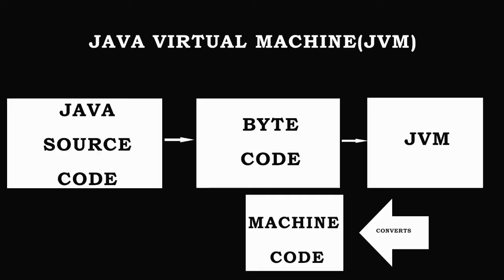Video 2 Topic JVM JRE JDK IN TAMIL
We have explained detailly about java virtual machine, java run time environment and java development kit in tamil.

What is JVM ? What is JRE JDK? in Tamil
We are doing complete video series about java dont miss any videos.